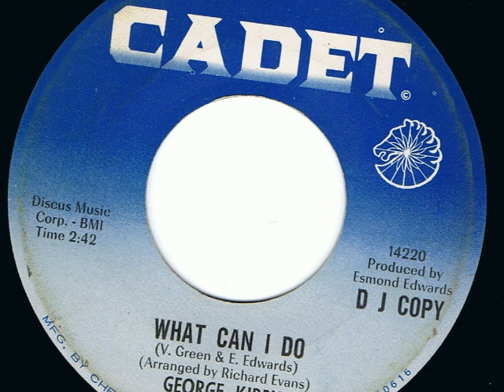GEORGE KIRBY - WHAT CAN I DO (CADET) #(Save the World) Make Celebrities History